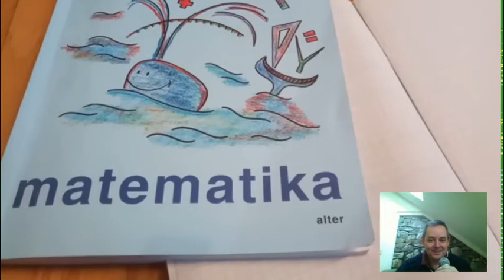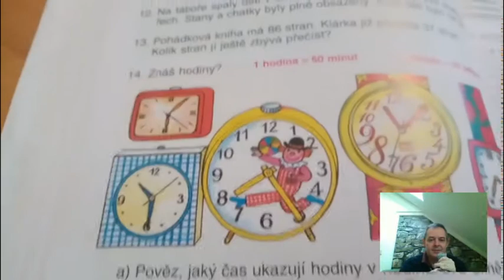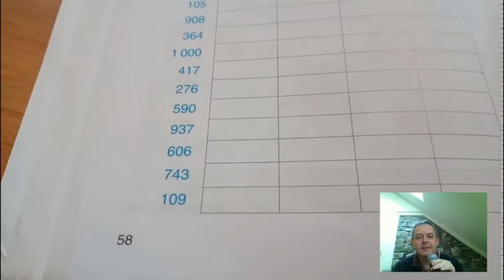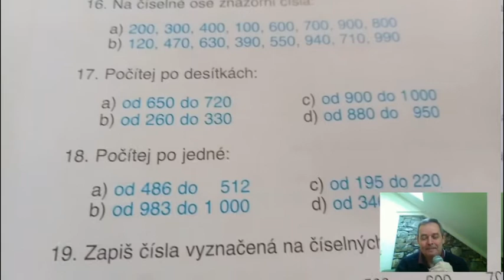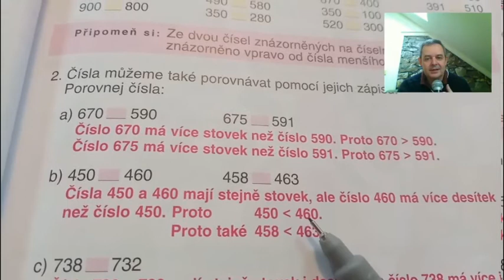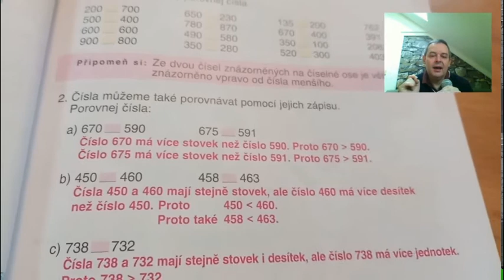Matematika 210208 souhrn III